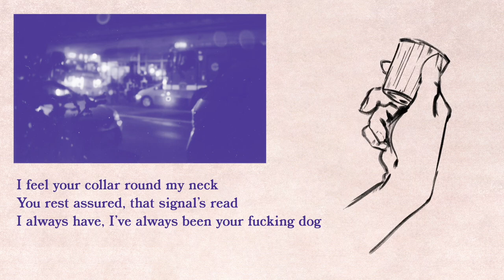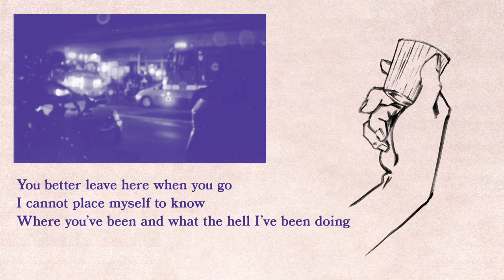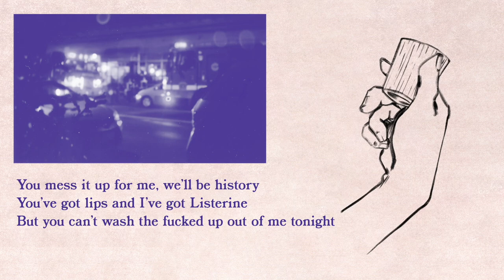"listerine" (lyrics) - hippo campus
we didn't get either of the live vocal versions!

thank you @kessell.art for the art